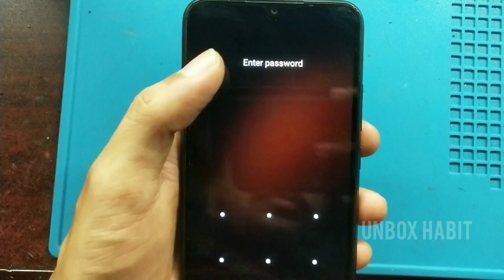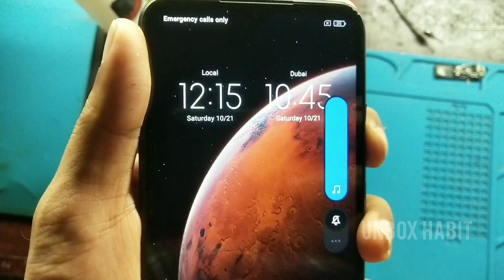Redmi 9A സ്വിച്ച് ശെരിയാക്കാം | Power Button Repair